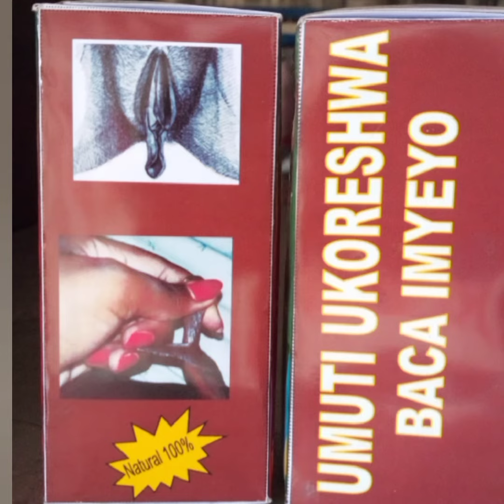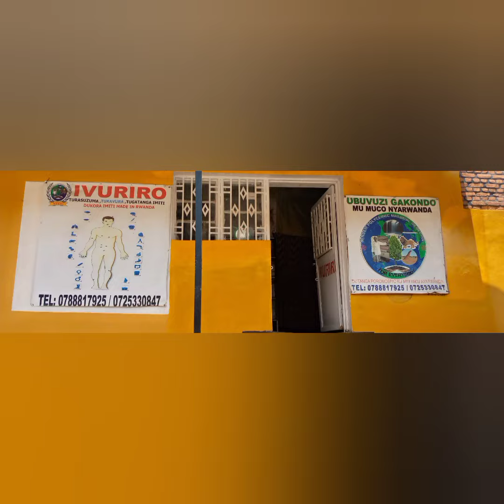Tuvura Amahembe abacwezi abarangi. indwara ivurwa n'icyayiteye 0788817925. Kuvura UBUROZI mu Rwanda